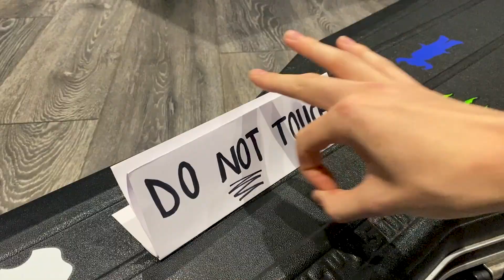You are the universe bass cover - Music video - The brand new heavies